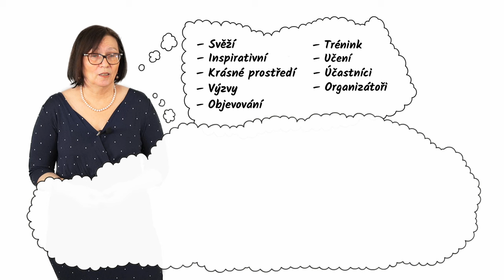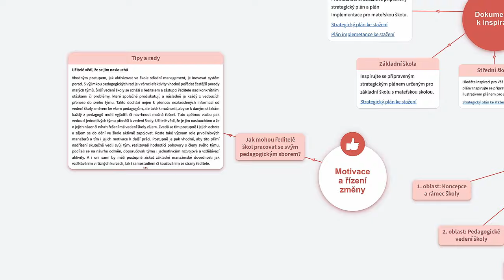Průvodce strategickým a akčním plánováním IV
❓ Jak k tvorbě strategických dokumentů, které jsou pro společné úsilí rozvoje školy nezbytné, motivovat tým pedagogů nebo žáky a jejich rodiče?
➡ Téma ve vazbě na využití Průvodce strategickým a akčním plánováním přibližuje Hana Čiháková.

„Zařiďte, ať se může připojit co nejvíc lidí tam, kde chtějí být. Strategický dokument pak bude zdrojem ohromné energie potřebné k rozvoji všeho nejlepšího, co si pro školu přejete."